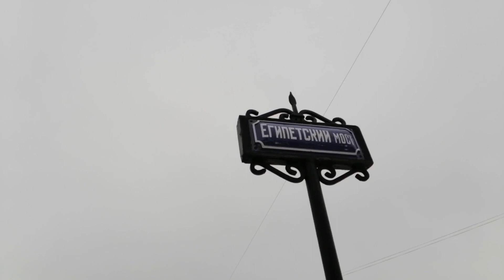Санкт-Петербург. Египетский мост. Река Фонтанка. 12.12.2021.